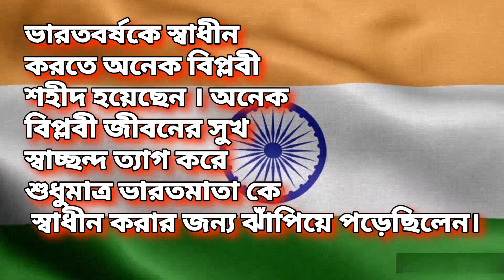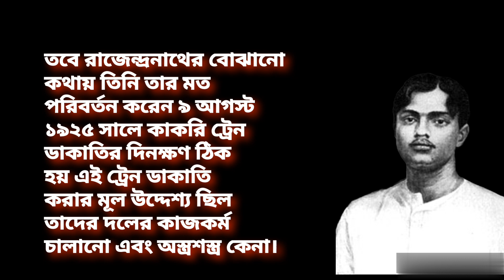🌷রাজেন্দ্রনাথ লাহিড়ী জীবন কাহিনী 💐Rajendranath Biography in Bengali. Freedom fighter biography.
Declaration:
Most of the photos are taken from Google Images. II am really grateful to all the image creators.